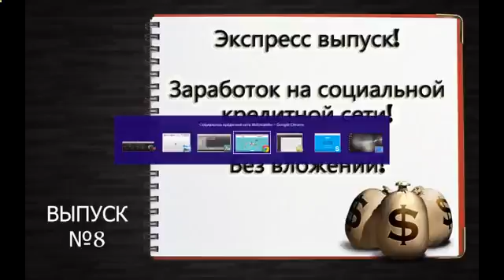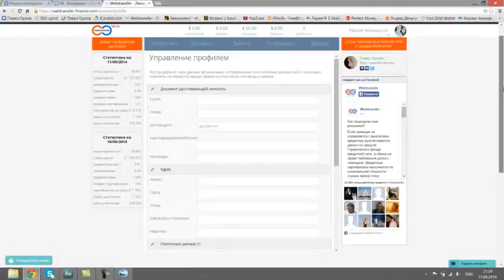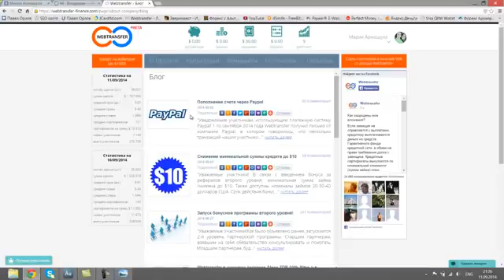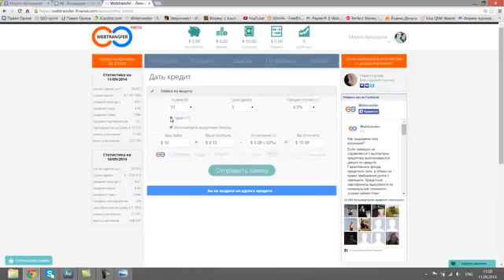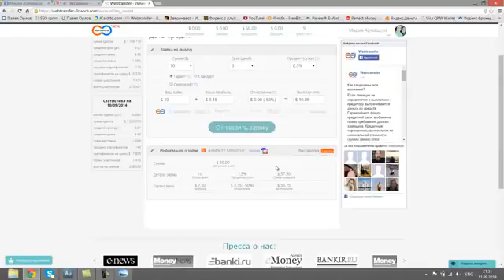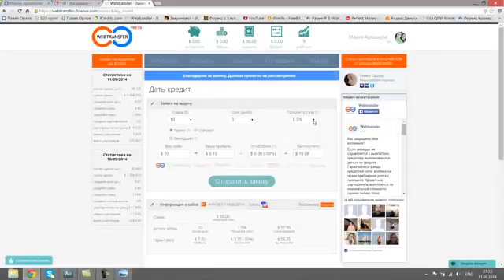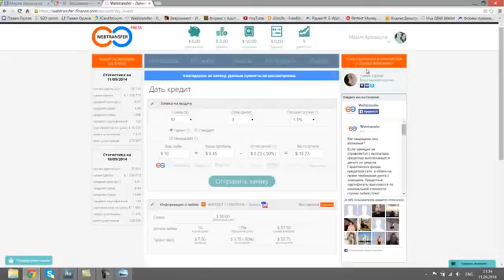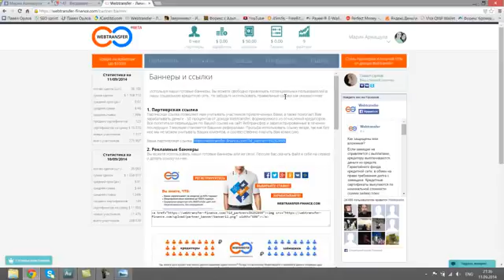Watch Forex Trading. How I Made My First 500 Dollars Without Investing - Forex Investment Trade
Foreign Exchange Market (Taxonomy Subject) How I Made My First 500 dollars forex trading video tutorials how to earn money with Forex best forex trading platform 60 second binary options Stock (publishing House) forex trading strategies currency trading video Forex Trading Forex trading strategy forex video tutorial trading for a living make money from home forex trading video Trading investing in forex day trading video Forex make money online earn money online forex day trading commodity futures 1 minute options forex trading binary options trading video stock trading swing trading stock market day trading forex video trading investing dividend options Finance Economy Stocks how to learn Market Stock forex forex investment invest trade